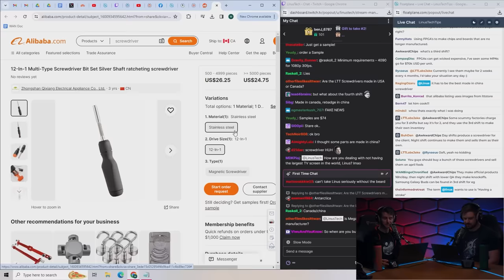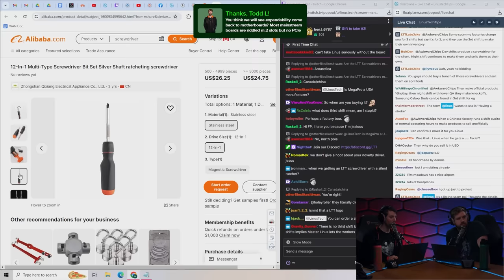Do Not Buy 500 Fake LTT Screwdrivers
Linus discusses a (likely scam) listing for the LTT screwdriver on Alibaba.